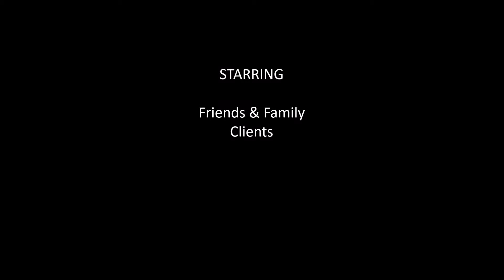Photography In Motion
Photography In Motion is my latest photography class offering. It focuses on the process, exposure, composition, and techniques of photographing subjects that are moving.